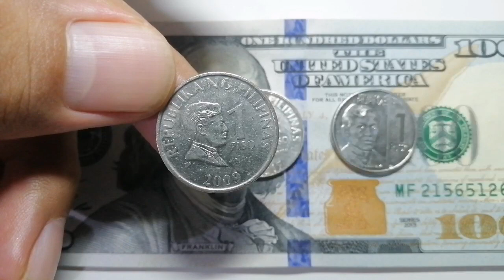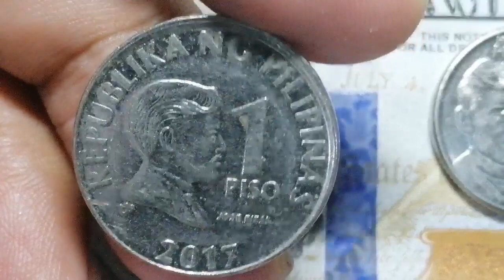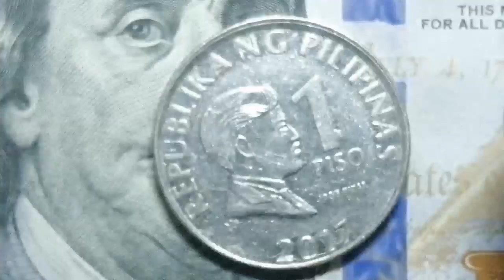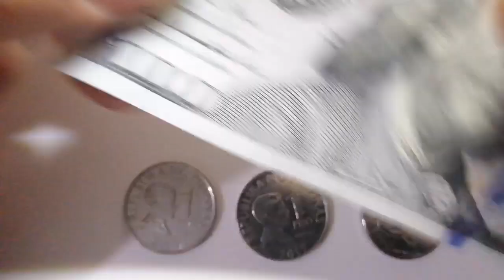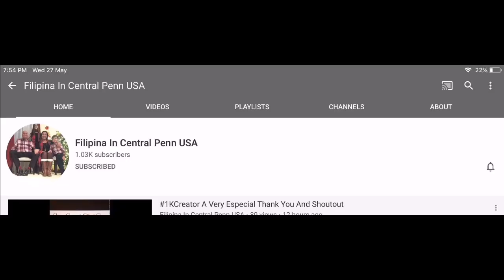Another coin error collection | Shout Outs